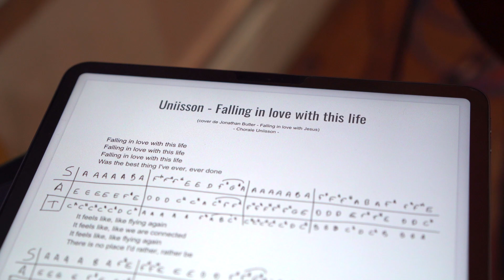Falling In Love With This Life (Jonathan Butler cover) - Chorales Uniisson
Chorales Uniisson Bordeaux, Lille, Lyon et Paris.

Enregistré et filmé les 26/01/2020 (Paris), 08/02/2020 (Lille), 15/02/2020 (Bordeaux) et 16/02/2020 (Lyon).

Enregistrement audio : Robin Schneider
Mixage : David Aknin au Studio La Cellule

Images :
Matthieu Dodane (Paris et Lille)
Jérôme Juste - Nwes Productions (Bordeaux)
Barbara Arsenault (Lyon)

Montage : Matthieu Dodane

Percussions : Sébastien Four (Paris, Bordeaux et Lyon)

Guitare :
Éric Lorcey (Paris et Lille)
Cédric Souillé (Bordeaux)
Ugo Borrey (Lyon)

Direction chorales : David Aknin

Auteur/Compositeur :
Jonathan Butler

Titre original :
"Falling In Love With Jesus"

Arrangements vocaux additionnels :
David Aknin